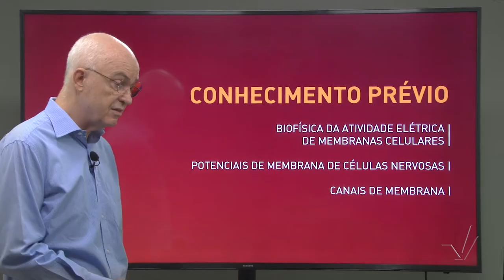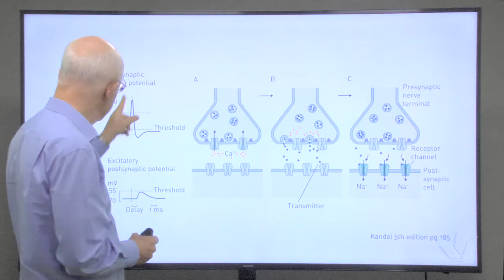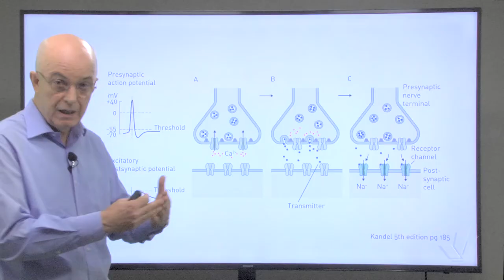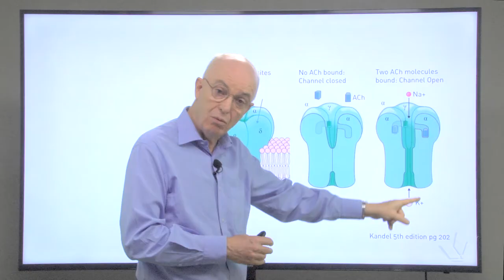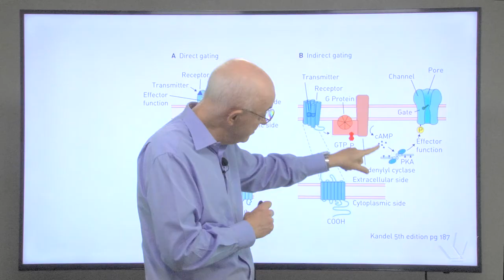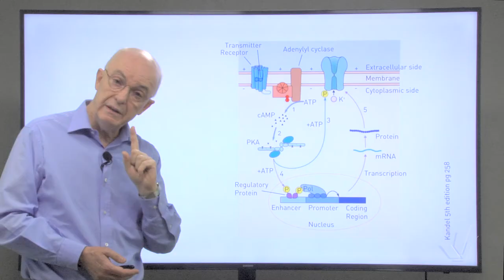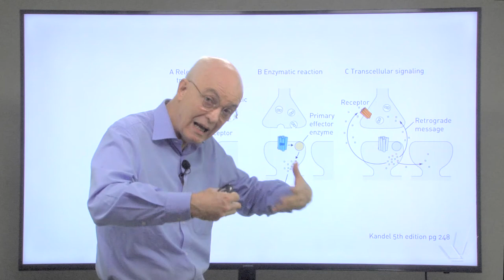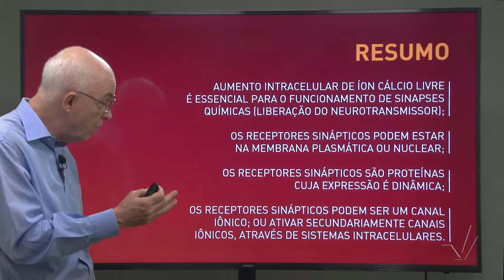Sinapse – Aula 1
Este vídeo faz parte do curso "Sinapses" na plataforma online e gratuita Lúmina.